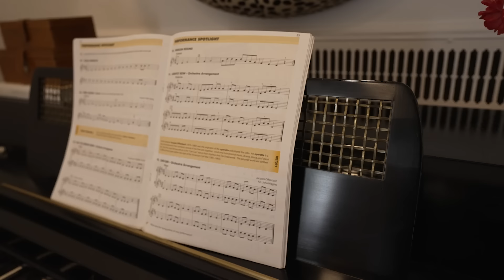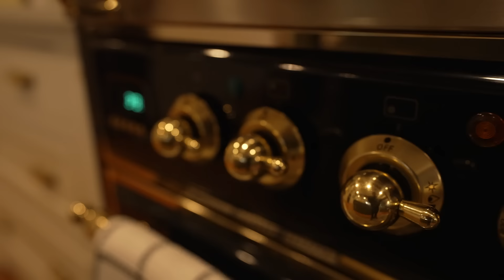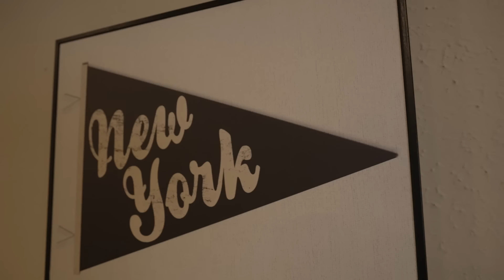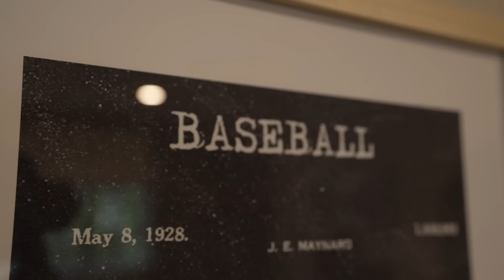HOUSE TOUR | A Storybook Tudor Home in New York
On today's Homeworthy episode we're taking you to Rye Brook, New York for a tour with Curated Nest's co-founders Erin Coren and Lina Galvao.

Using their keen eyes for casual luxury and comfortable living, Erin and Lina have transformed this storybook tudor into a beautiful home for Erin's family of four. From the cozy living space with exposed beams to the stylish, fully renovated kitchen, Erin's home is a place where history blends with family and imagination. Enjoy!

To check out more of Erin and Lina's work or to book their services, visit curatednest.com or @curatednest on Instagram.